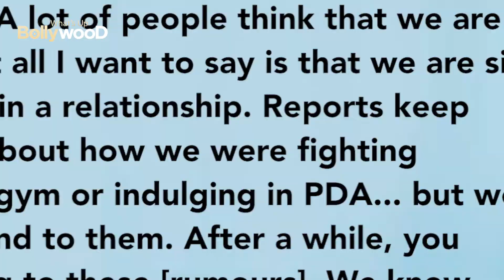OMG! Rajkummar Rao and Patralekha are already married ? so what happen on 14 nov only formality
BOLLYWOOD DAILY NEWS : News Rajkummar Rao and Patralekhaa's wedding on 14th november, This is how they are keeping it a sec
After several days of speculation, Rajkummar Rao and long time girlfriend, Patralekhaa are all set to tie the knot in Chandigarh on November 14. The countdown to the destination wedding has begun in Chandigarh with the venue, a seven star hotel on city suburbs, being prepped for this celebrity wedding. While the couple has been very secretive about their wedding venue and guest list, among the first guests to arrive in city is Huma Qureshi, who is apparently a friend of Patralekhaa. She was papped at the Chandigarh Airport by our photographer on Friday evening. Huma was dressed in a white trouser and matching shirt, and her face was protected with a face mask and face shield.

We have information from sources that the couple, Rajkummar and Patralekhaa have reached Chandigarh by road from Delhi. Earlier it was reported that Patralekhaa and her family from Shillong have reached Chandigarh for the ceremony.

While November 14 is rumoured to be the wedding date, the mehendi ceremony is most likely taking place on November 13.
Some of the other names on the guest list that have been doing the rounds are that of director Hansal Mehta.

Our sources claim that some of the other celebrity guests are expected to arrive in Chandigarh on Saturday morning. It is learnt that Rajkummar had decided to get married at this venue in Chandigarh on his previous visit to the city when he was here to shoot for his film.

Bollywood makeup
Bollywood Diet
Bollywood Fitness
patralekha,
patralekha and rajkumar,
patralekha gum hai kisi ke pyar mein,
patralekha ad,
patralekha real name
patralekha movie
patralekha nam
patralekha and virat
patralekha reels
hindi hd video
bollywood sexy
Whatsupbollywood